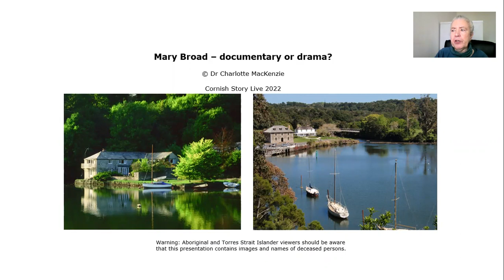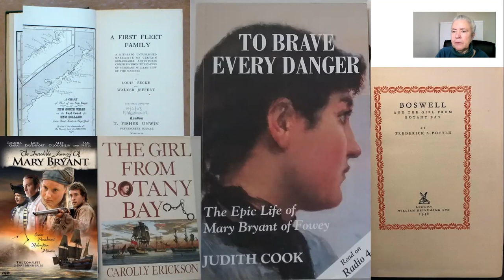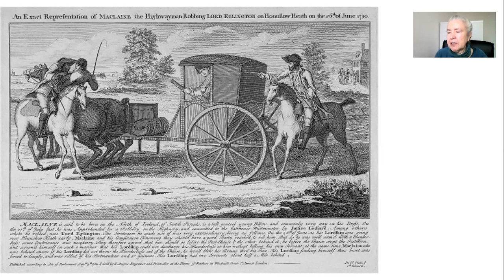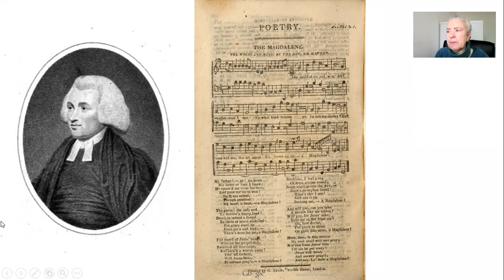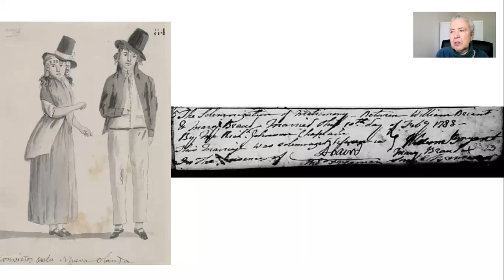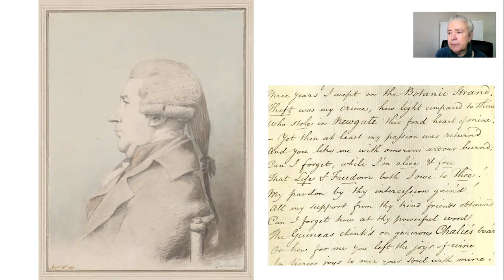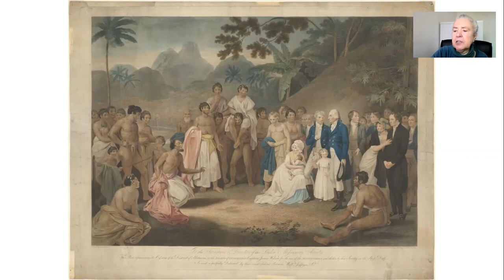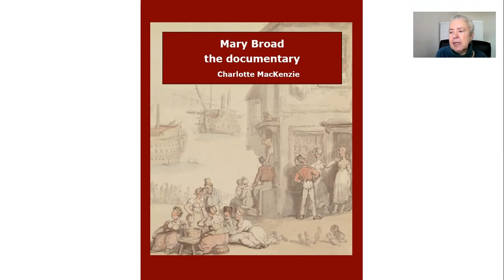Mary Broad: documentary or drama?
Join Dr Charlotte MacKenzie in an exploration of Mary Broad and the historical evidence surrounding her well-known story.

Full details of Dr MacKenzie's book 'Mary Broad the documentary', can be found